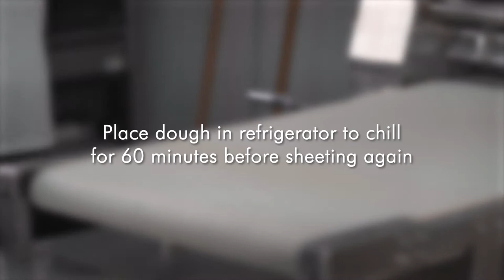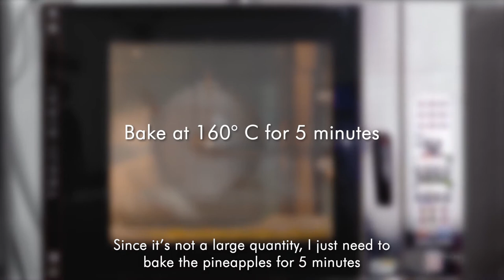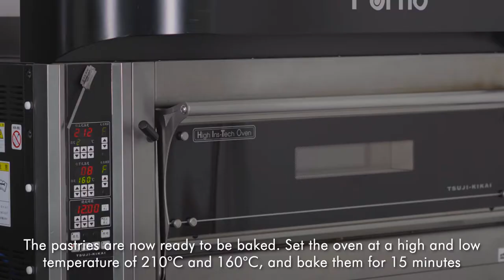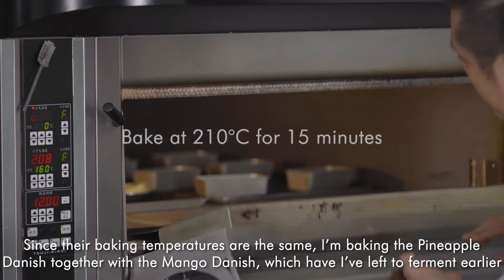Award Winning Baker, Chef Chen Yao-Hsun Guide to Laminated Pastries | Step by Step and Variation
From dough lamination to sweet delectable fillings, follow Chef Chen in his step-by-step approach in making a trio of delicious pastries. From Croissants to Danish Pastries with tropical flavours, get a better understanding on how to take these fan-favourite European baked treats to the next level with this simple guide.

Chef Chef Yao-Hsun, operates his own bakery, Yoshi Bakery, located in Taipei, Taiwan.  A master baker, he has claimed several top culinary accolades over the years, including the special prize of Levain Bread, at the biennial Mondial du Pain (World of Bread).

For sales inquiries, please contact our foodservice partners:
Philippines - Global Pacific Distribution Network Corporation
Malaysia - Lam Soon Edible Oils Sdn. Bhd.
Singapore - Indoguna Singapore
Taiwan - Food Fashion Taiwan Co., Ltd
Hong Kong - Miumi International Food Co Ltd
Indonesia - PT Prambanan Kencana
Vietnam - New Viet Dairy
Thailand - Siam Food Services; KCG Corporation
Cambodia - Indoguna Cambodia
Myanmar - Grand Twin Brothers